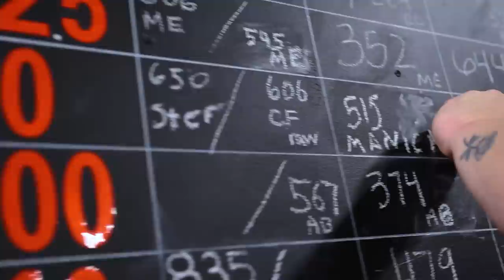3 gorillas test their strength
- YOUNGLA
  - GORILLAMIND
  - ANABAR

SOCIALS
  - Chris (christianncross)
  - Mike (trenbrahhh)
  - Kyle (kylehetu)
  - Twins (trentwinss)
  - TheTrenTwins